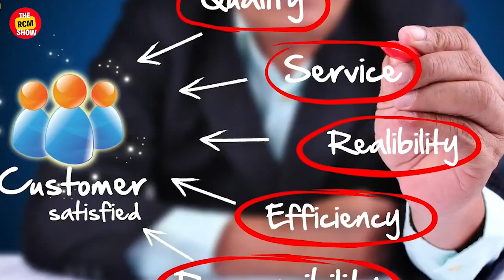100% Product Use | Saurabh Chhabra | THE RCM SHOW